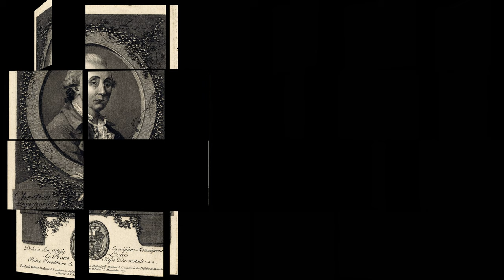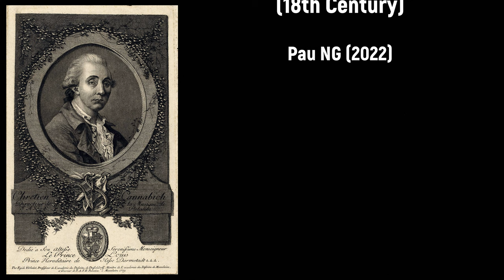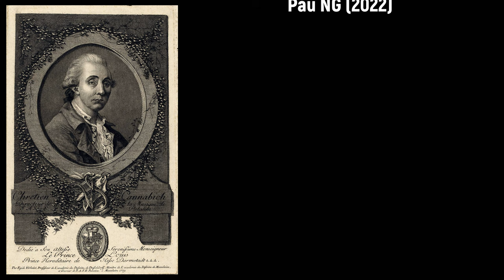Christian Cannabich (1731-1798) - Sinfonia (B-Dur) à 12 strumenti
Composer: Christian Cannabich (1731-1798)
Work: Sinfonia (B-Dur) à 12 strumenti
Performers: Nοrthern Sinfonia Orchestra; Boris Brοtt (conductor)

Sinfonia (B-Dur) à 12 strumenti
1. Allegro 0:00
2. Andante 5:30
3. Allegro 13:30

Engraving: J.V.F. Knopf (18th Century) - Gesamtans., 1tens. Mannheim au der Erd Zunge des Rhein und Nekers 2tens Rheinschantze und Fleschen. (1795)

(Johann) Christian (Innocenz Bonaventura) Cannabich
(Mannheim, bap. 28 December 1731 - Frankfurt, 20 January 1798)

German composer, violinist, and Kapellmeister. Son of Matthias Franciscus Cannabich (c.1690-1773), the private music tutor for the Elector of the Palatinate, he began his formal study of violin under Johann Stamitz and at the Jesuit Gymnasium and Music Seminar in Mannheim. At the age of 12 he was appointed as a scholar with the Mannheim orchestra, receiving full employment in the violin section in 1746. In 1750 Elector Carl Theodor sent Cannabich to Rome to study under Niccolò Jommelli, after which he followed his teacher to Stuttgart as a violinist. In 1756 he returned to Italy, this time to Milan, where he took lessons from Giovanni Battista Sammartini. Upon the death of Stamitz, Cannabich returned to Mannheim where he was appointed first violin, later becoming Konzertmeister. He became a friend of the Duke of Zweibrücken, who introduced him to Parisian musical circles in 1764; Cannabich returned to Paris several times over the next years, both to perform at the Concerts spirituels and to publish his music. In 1778 he followed the Electoral court to Munich, where he spent the remainder of his life and career. Cannabich was one of the most important composers of the second generation in Mannheim. He composed prolifically, in particular for ballets that were created by choreographer Étienne Lauchery during the 1760s. He was admired internationally, particularly by Wolfgang Amadeus Mozart, with whom he was a close friend. His musical style has clear-cut themes, harmonic progressions, and formal structures that are all hallmarks of the Classical style of the period. His ballets are particularly adept for dancing, while his duodramas such as Elektra of 1777 show a dramatic flair in his music. He wrote well over 200 works, including at least 75 symphonies (and perhaps as many as 90), 40 ballets, two operas, two duodramas, 18 duets (flute/violin or violin/viola), 30 violin sonatas, 16 concertos or sinfonia concertantes, 12 string quartets, six piano trios, six flute quartets, and a number of works for the keyboard.